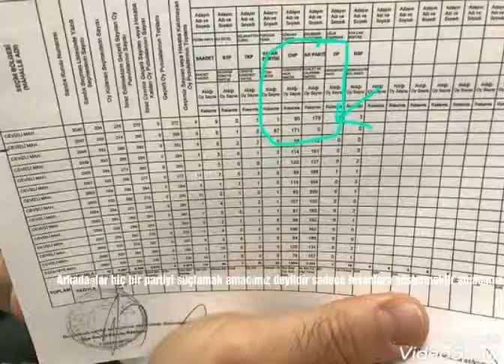2019 YEREL SEÇİMLERİNDE CHP OYMU ÇALDI İŞTE CEVAP!!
Arkadaşlar hiç bir partiyi suçlamak gibi durumumuz yok sadece insanlar kafasındakı soru işaretini amacımız çözmektir.